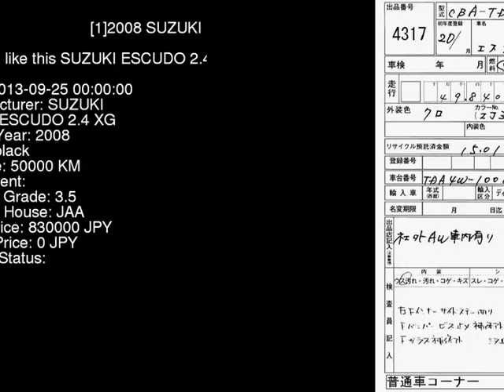2008 SUZUKI ESCUDO 2.4_XG TDA4W - Japanese Used Car For Sale Japan Auction Import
2008 SUZUKI ESCUDO 2.4_XG TDA4W - Japanese Used Car For Sale Japan Auction Import TDA4W,SUZUKI,ESCUDO,2.4_XG,JAA,jdmvip,vip,jdm,cars,japan,jdmvip.com,japanesecars,usedcars Japanese Used JDM Car For Sale At Auction in Japan for Import